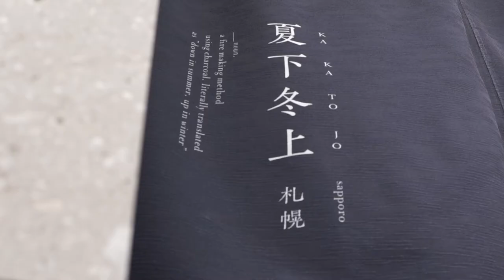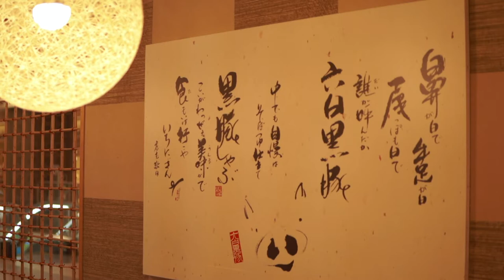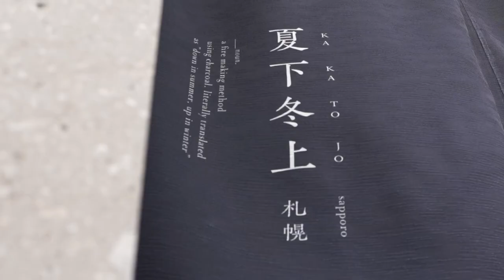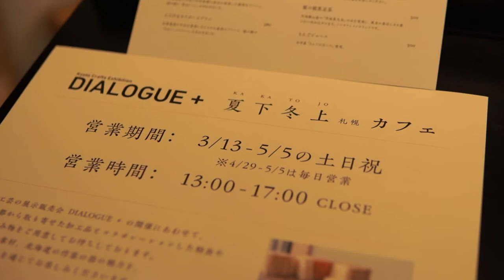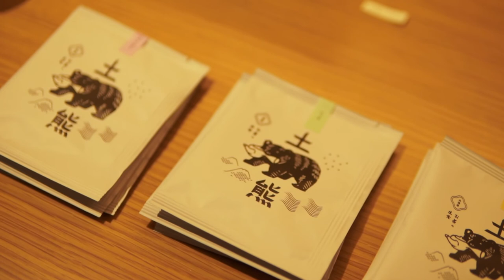Black Pork and Steamed Veggie | Pop-up Cafe | Silent Vlog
Yuusyokusaisa Iichiniisan | Restaurant